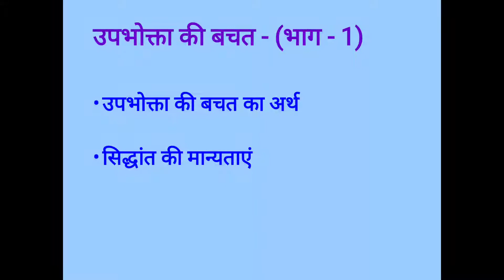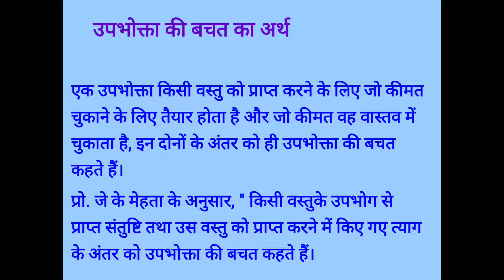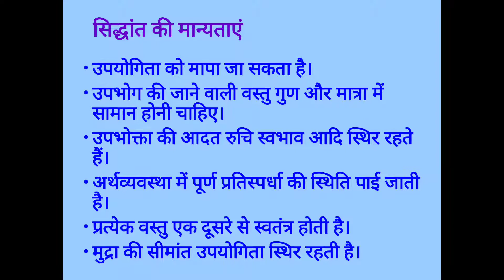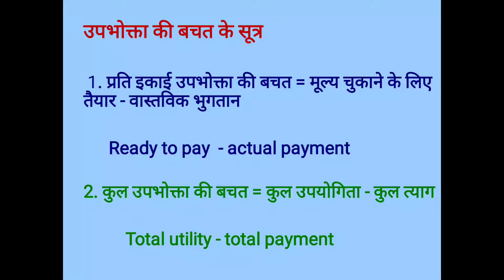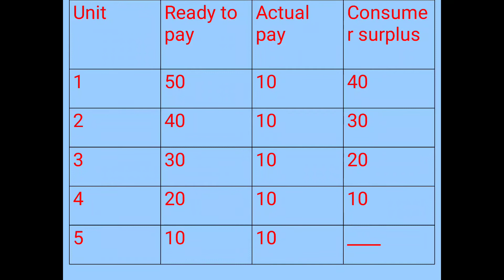BCom 1st year EAFM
paper first
consumer surplus part first